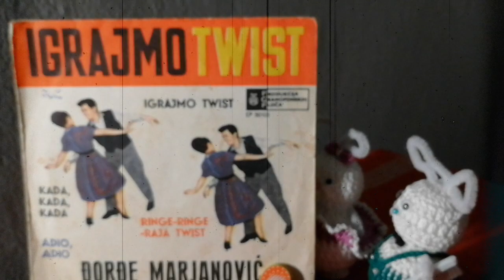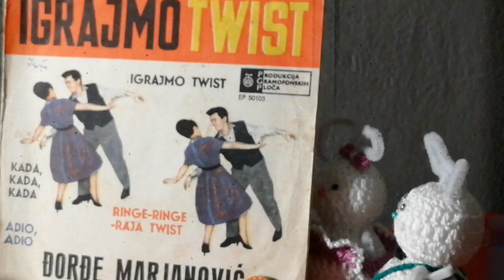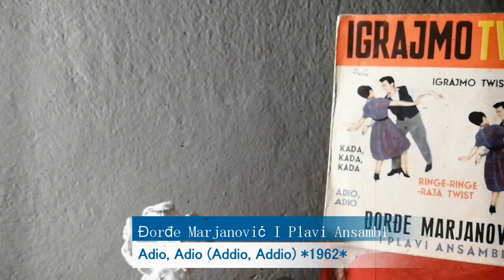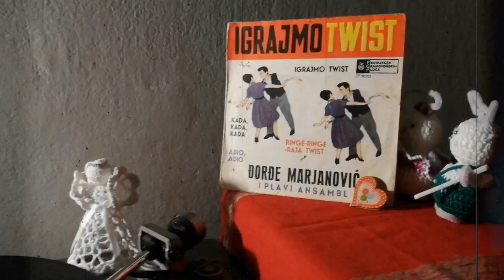Đorđe Marjanović I Plavi Ansambl – Adio, Adio (Addio, Addio) *1962* /// *vinyl* *authentic* *B2*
Đorđe Marjanović I Plavi Ansambl ‎– Igrajmo Twist
Label:
PGP RTB ‎– EP 50103
Format:
Vinyl, 7", 45 RPM, EP, Reissue
Country:
Yugoslavia
Released:
1963
Genre:
Rock, Pop
Style:
Rock & Roll, Chanson, Pop Rock, Twist

Written-By – D. Modugno

Arranged By – A. Subota
Lyrics By – Đ. Marjanović
Photography By – Nikola Stokić

PROMOTION ONLY!